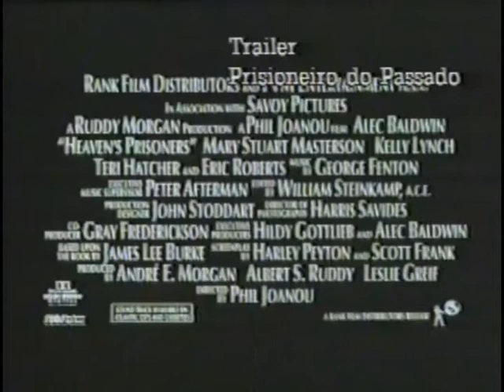Trailer - (Cassiopeia) - 1996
Trailer - Filme Cassiopeia - 1996
Primeiro Filme em CGI, Do Brasil
Olá Pessoal O Mvintage Cultura, Está Passando Por Alguns Problemas Referentes a Alguns Videos.

Os Videos Não Mais Disponibilizados no Youtube, Serão Upados para outras Plataformas, Vocês podem Conferir Por Exemplo No Nosso Canal no Site Dailymotion.

Façam suas Sugestões na nossa página.

Gratidão Eterna!